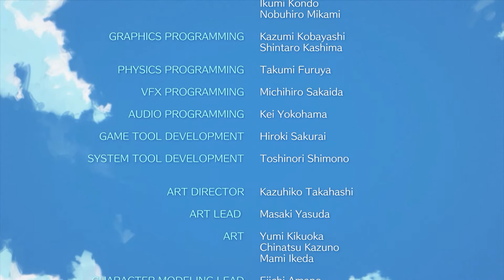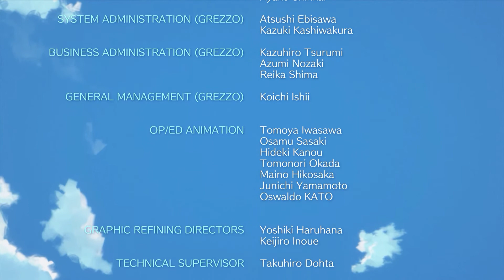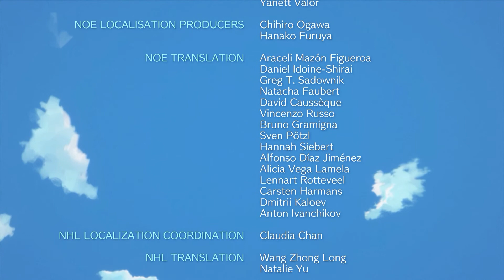The Legend of Zelda: Link's Awakening | Part 18 FINALE - Wind Fish's Egg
Welcome everybody to my Let's Play on The Legend of Zelda: Link's Awakening for the Nintendo Switch

This is Part 18 on my Let's Play 100% Walkthrough and this game just came out in September 20, 2019 on the Nintendo Switch so today in this episode, we just start taking on the Wind Fish's Egg to take down the Nightmare Shadow to awake the Wind Fish to play eight Instruments to make the Island disappeared and finish the game after the End Credits and the Secret Ending with Marin so yeah thank you all so much for watching if you guys all do enjoy and like the rest of this episodes and series, make sure you hit a like button, Subscribe, turn on the notification bell button and let me know down the comments below and make sure you stay tuned for some more Let's Play Gamings